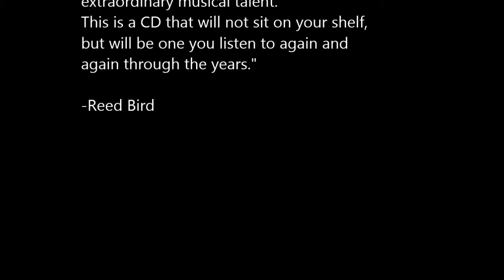You're the Dream I Had Last Night by Pat Ament- "Mage, Bonus Album"